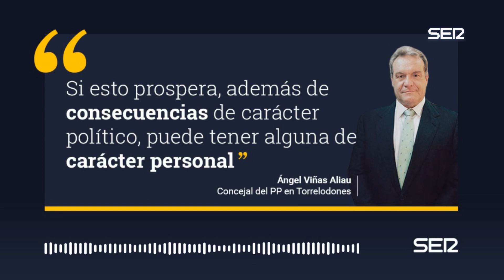Ángel Viñas Aliau (PP de Torrelodones): "Si esto prospera, además de consecuencias de carácter po...